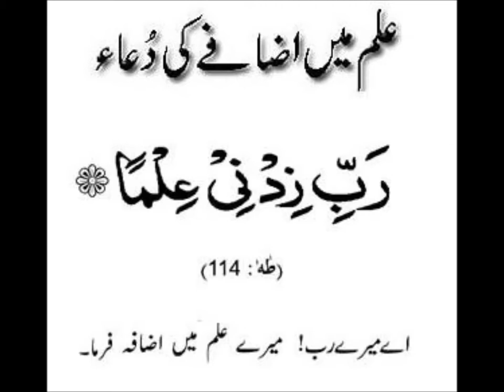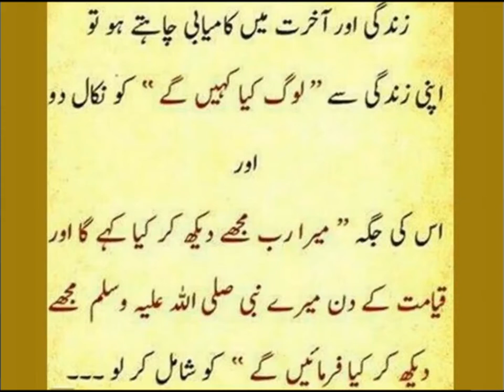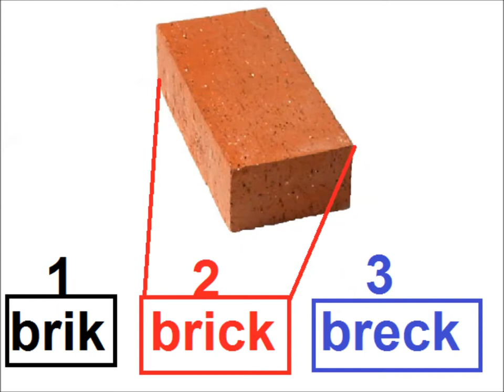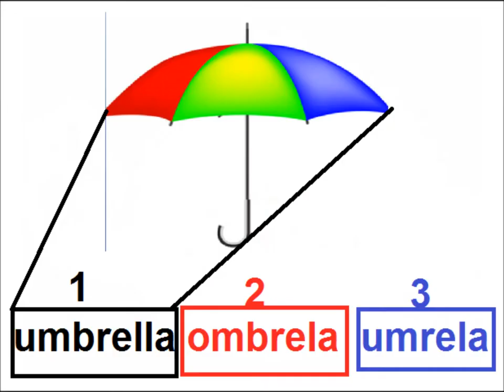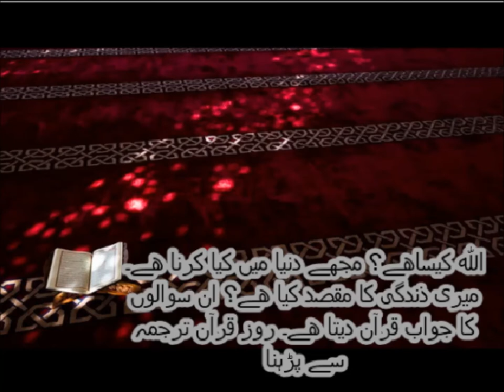Learn English in Urdu/LND Lesson 9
LND english level 1 with urdu translation brick, umbrella and fish